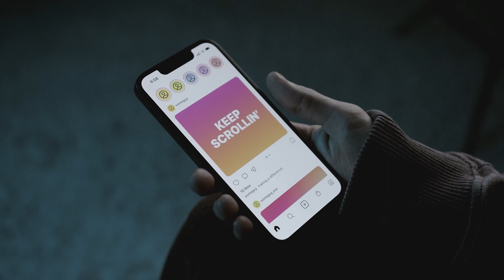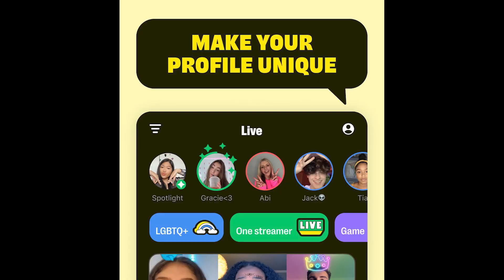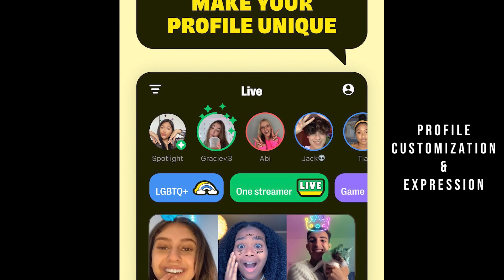Making Friends On Yubo: The Examined Guide to Modern Friendships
Making friends in the digital age can be difficult. The Examined delves into the intersection of genuine friendship and technology, bringing you the best apps for harnessing connection, having fun, and leveraging tech to make friends. Yubo, a social livestream app designed to encourage interaction and foster friendships, leads the way forward in this regard!

In The Examined Guide to Modern Friendships, we explore the top 8 reasons to give Yubo a try. From the company's commitment to safety and self-expression, to state-of-the-art age verification, Yubo is the place for "friends, not likes".